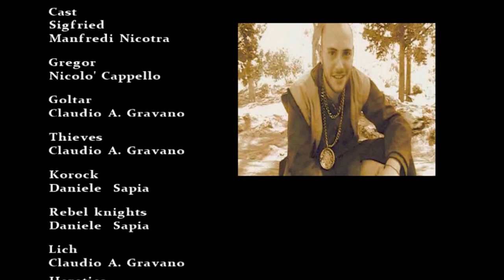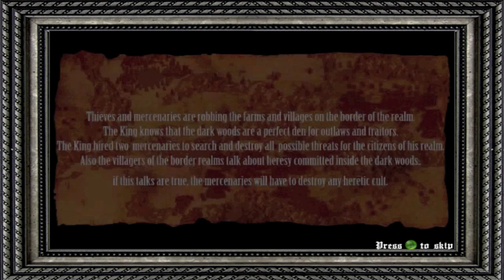Don't Play This - Sword and Hammer